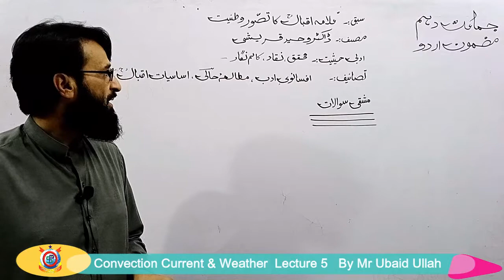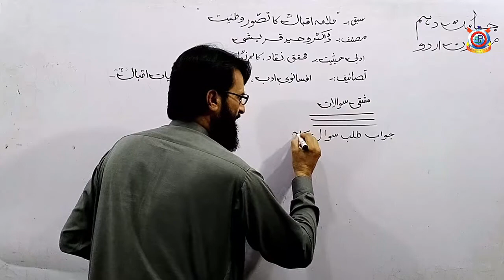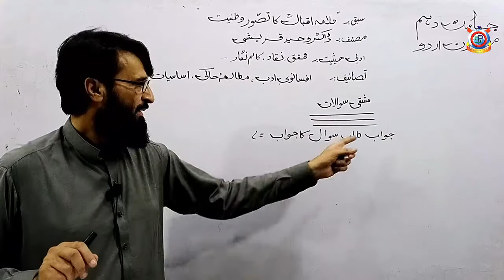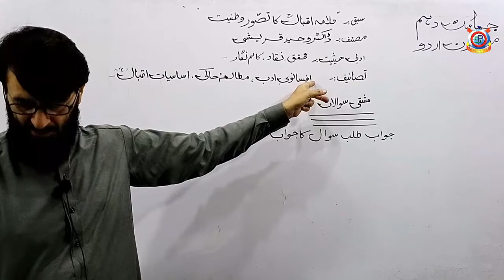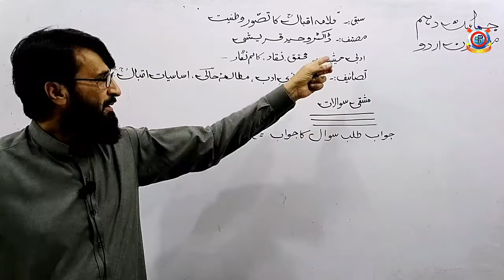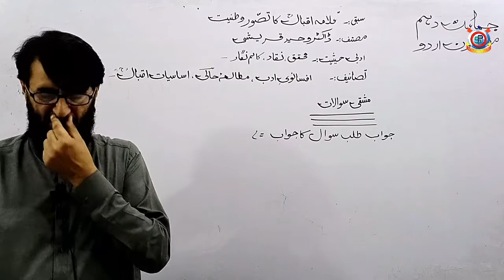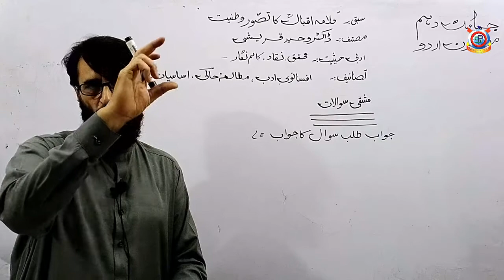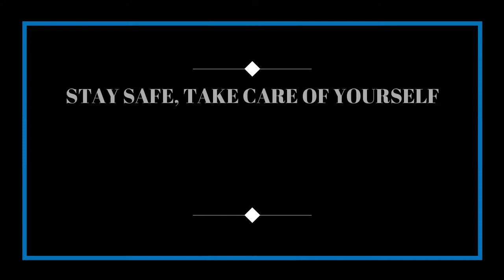Class 10th Urdu Lecture 11 Allama Iqbal Ka Tasawar E Wataniyat